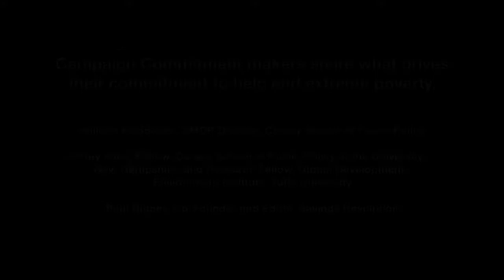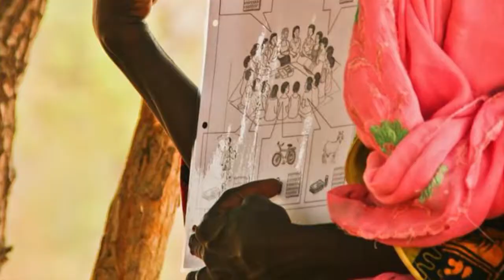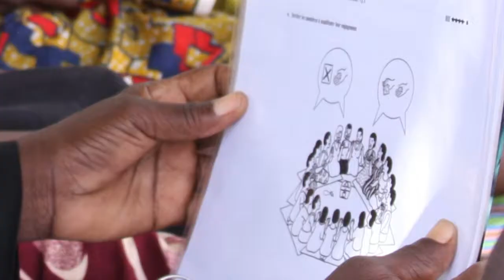Why I Commit... Carsey School of Public Policy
The Carsey School of Public Policy shares what drives their commitment to help end extreme poverty. Campaign Commitments are specific, measurable, and time-bound actions organizations take to support the Campaign goal to help 100 Million families lift themselves out of extreme poverty.

William Maddocks, SMDP  Director, Carsey School of Public Policy,
Jeffrey Ashe, Fellow, Carsey School of Public Policy
Paul Rippey, Fellow, Carsey School of Public Policy
Sara Gailly, Program Associate, Microcredit Summit Campaign